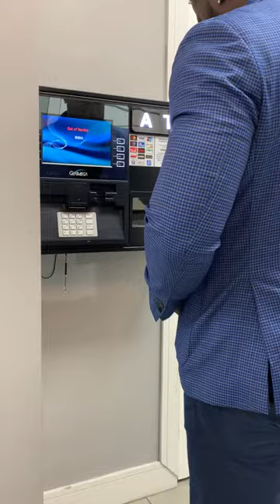Atm machine maintenance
How to reset an atm wall unit